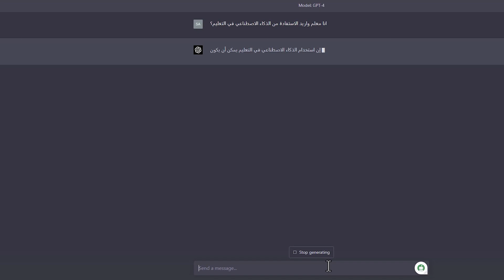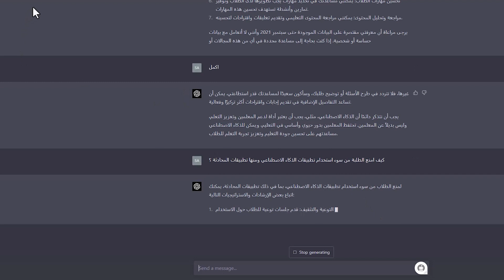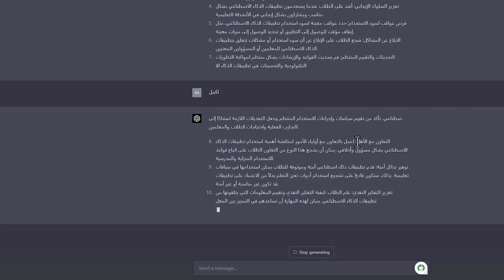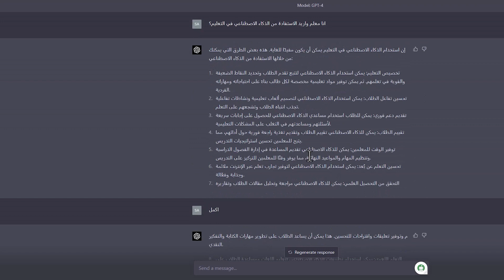سألت الذكاء الاصطناعي | الحلقة الثامنة عشر | انا معلم كيف استفيد من الذكاء الاصطناعي في التعليم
سألت الذكاء الاصطناعي | انا معلم كيف استفيد من الذكاء الاصطناعي في التعليم
ملاحظة / التعليقات المتميزة لاثراء الموضوع ستُؤخذ بنظر الاعتبار في الكتاب الجماعي مع ذكر صاحب التعليق.

للانضمام الى مجموعة واتس اب خاصة بالبرنامج لاجل التحديثات عبر الرابط